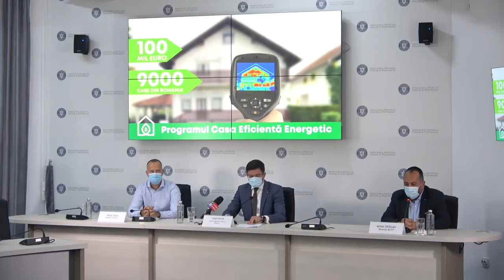Conferință de presă susținută de Ministrul Mediului, Apelor și Pădurilor, Costel Alexe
Conferință de presă susținută de Ministrul Mediului, Apelor și Pădurilor, Costel Alexe, privind startul programului Casa Eficientă Energetic pentru populație, dar și lansarea în consultare publică a ghidului pentru programul Casa Eficientă Energetic pentru instituții publice (școli, grădinițe)